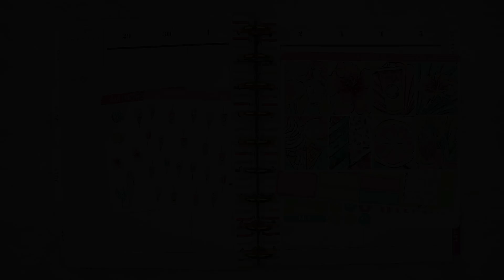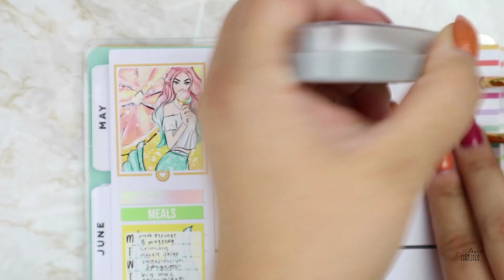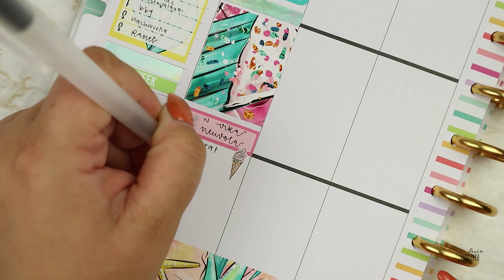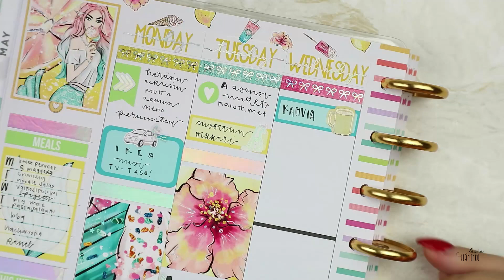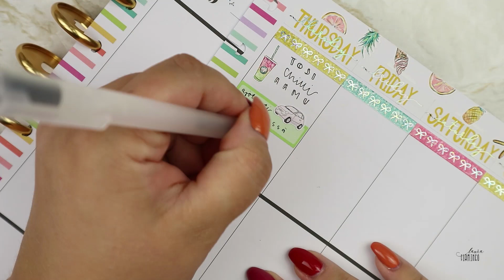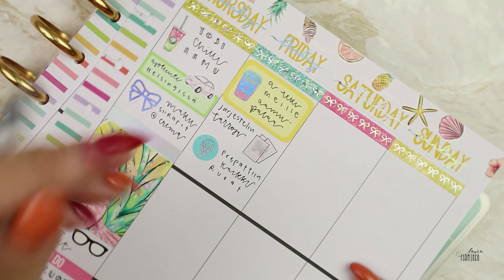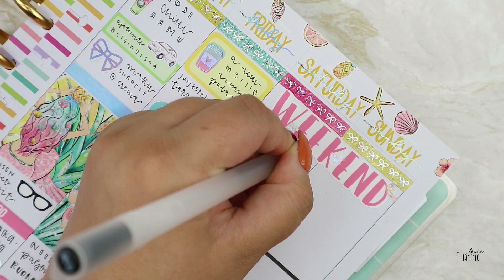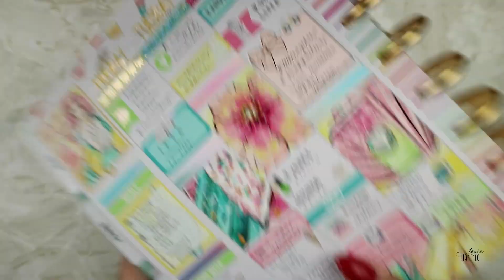Happy Planner | Planneroi kanssani | Nox Papers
Planneri Happy Planner

Tarrat
Nox papers
SimplyGilded
PlannerPixieco
StellaBeauStickerCo
Sadie's stickers
TheGPstudio
MySpoiledPlanner
Strawberrylimedesigns
HelloPetitePaper
TickledPinkPlanning
TheCoffeeMonsterzCo
SweetBeanPlans
Oncemorewithlove

Kynä Muji

xxLaura
Instagram lauraandpaper